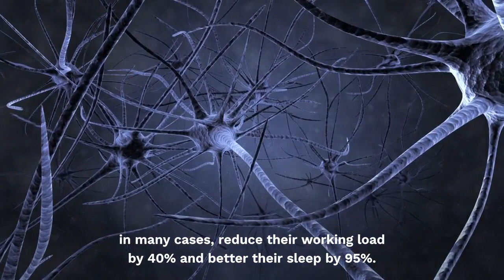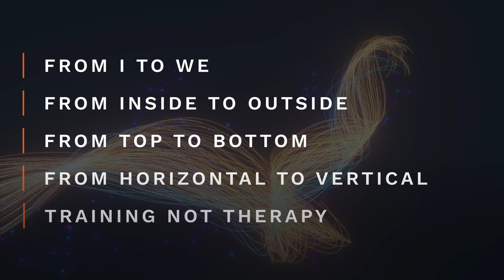The 5 Principles for Successful Leadership Transformation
Over the last three years VERTICAL Development has trained over 500 top leaders in 16 countries. They have doubled their productivity, reduced workload by 40% and improved sleep by 95%.

All by following these 5 principles:

- From I to we
- From inside to outside
- From top to bottom
- From horizontal to vertical
- Training not therapy

If you follow these 5 principles and invest 5% of your time the change will happen automatically, because neurophysiologically, you cannot resist. Even better, just one training program integrates all qualities and perspectives.